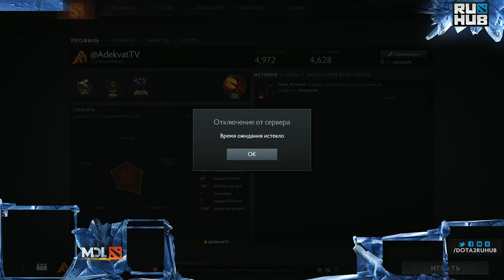Virtus Pro vs Team Spirit, MDL Europe, WB Semifinals, game 3